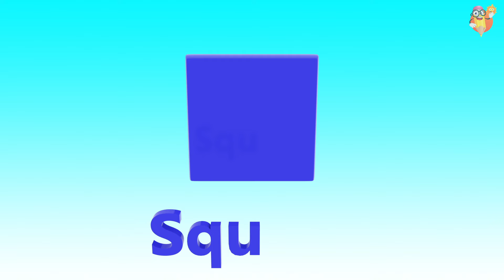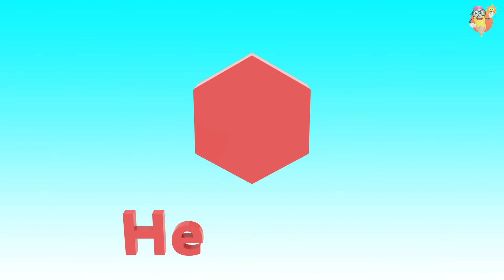Learn Shapes Circle, Square, Triangle, Rectangle & more | Educational Videos For Toddlers & Babies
Shapes | Names of Shapes | Geometry | Shapes for Kids | Geometric Shapes